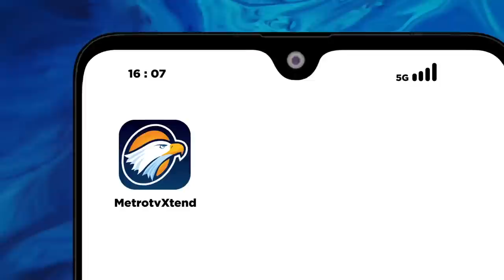AJUDAN MEREGANG NY4W4 DI RUMAH KAPOLDA KALTARA, PENGAMAT: BANYAK KEJANGGALAN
Pengamat Kepolisian ISESS (Institute for Security and Strategic Studies) Bambang Rukminto menyebut bahwa banyak kejanggalan dalam k3m4t14N Brigadir H, pengawal pribadi Kapolda Kalimantan Utara Irjen Daniel Aditya Jaya. Salah satu kejanggalan tersebut klaim K3m4t14N Brigadir H akibat kelalaian saat membersihkan senjata.

Polda Kalimantan Utara membantah dugaan BvNvH d1R1 dilakukan ajudan atau pengawal pribadi Kapolda Kaltara Irjen Daniel Aditya, Brigadir Setyo Herlambang. Polda Kaltara menduga Setyo t3W4S karena kelalaian membersihkan senpi.